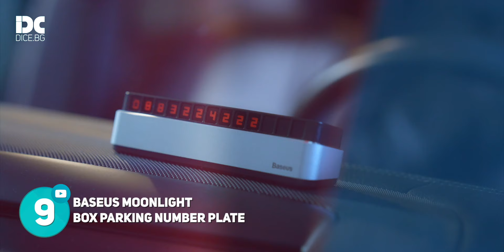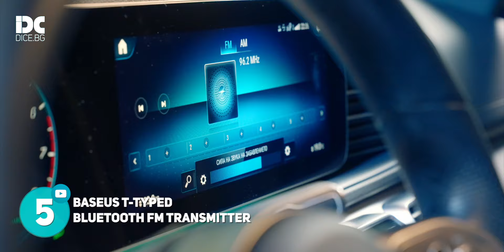ТОП 9 АКСЕСОАРИ ЗА КОЛА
Топ 9 аксесоари за кола, които трябва да притежаваш!

💵 Код за отстъпка на аксесоари: dice-tube
10% отстъпка на повечето аксесоари, които не са в промоция. Кодът не важи за смартфони, таблети, компютри и мобилни устройства.

0:15 Baseus Moonlight Box Parking Number Plate
0:26 Xiaomi 70mai Air Compressor Eco
0:37 Baseus Zero Space Fridge Cool And Heat 220V+12V
0:55 Baseus C2 Desktop Capsule Vacuum Cleaner
1:02 Baseus A2 Cordless Wireless Vacuum Cleaner
1:13 Baseus Microfiber Towel
1:28 Xiaomi 70mai Jump Starter 11000 mAh
1:50 Baseus T-Typed Bluetooth FM Transmitter CCTM-01
2:05 Baseus Original Ecological Car Air Charcoal Purifier
2:12 Foldable Mini Shelf Multifunctional Car Seat Organizer